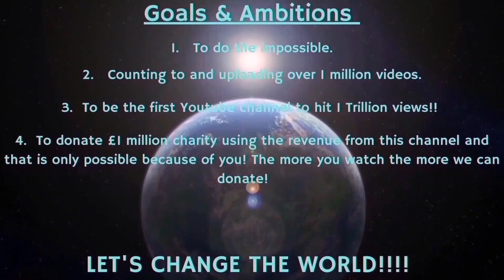Counting to ONE MILLION!!, This is Number 94,747